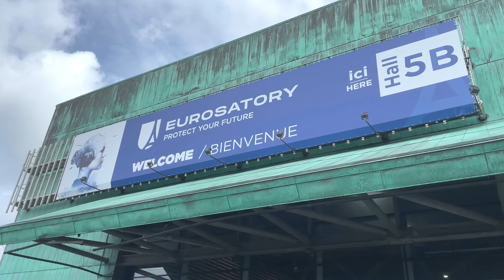Eurosatory Paris 2024 Military Vehicles Review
Eurosatory Paris 2024 The Global Event For Defence And Security Military Vehicles Review
Eurosatory Paris 2024 Le Mondial de la Défense et de la Sécurité Revue des véhicules militaires
Eurosatory Paris 2024 Die Weltmesse für Verteidigung und Sicherheit Militärische Fahrzeuge Review
Eurosatory Paris 2024 Il Mondiale della Difesa e della Sicurezza Revisione dei veicoli militari
Eurosatory Paris 2024 El Mundial de la Defensa y la Seguridad Revisión de vehículos militares